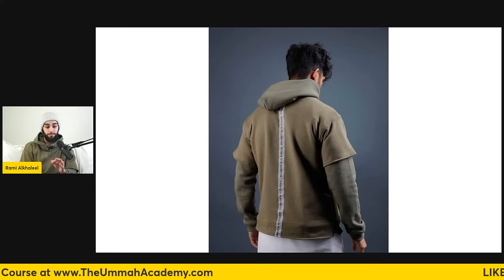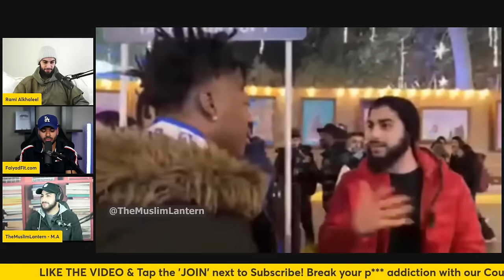The Muslim Lantern on Street Dawah, Meeting iShowSpeed & Christianity | Muhammed Ali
SMASH THE LIKE BUTTON 10K LIKES YOU WANT AN IN PERSON PODCAST IN SHA ALLAH!

In this podcast, we host Muhammed Ali, the Muslim Lantern from Speakers Corner on giving dawah to christians, debates and meeting ishowspeed!

Timestamps ⬇️
00:00 - Join The3Muslims
06:27 - Clothing Drop Announcement
07:20 - Introduction
07:58 - Background of The Muslim Lantern
11:48 - Obligation of doing Dawah
14:20 - Prerequisites of Dawah: Knowledge & Deeds
19:29 - Non-Muslims learning Islam from Muslims
20:17 - How to Respond to Trolls?
23:11 - Wisdom in Dawah
27:50 - Importance of Scholars
30:37 - How to get Access to Scholars?
36:31 - Discerning Good Scholars from Deviant ones
40:23 - Significance of Knowledge & Humility
42:41 - How to be Mentally More Present?
45:56 - Tips to get your Dua accepted
48:28 - Muslims eating Non-Halal Meat in the West
54:08 - Clip of The Muslim Lantern giving Dawah
55:03 - Reviewing the Clip & Lessons from it
58:10 - Importance of Manners in Dawah
1:01:11 - Diagnosing a person for giving Dawah
1:03:29 - Effective method of giving Dawah
1:06:31 - Interacting with the Chat
1:08:46 - Tips for having a Good Memory
1:10:25 - Brother Anghel leaves
1:11:22 - The Muslim Lantern giving dawah to Speed
1:14:41 - Reviewing the Discussion with Speed
1:19:37 - Answering Questions from the Chat
1:26:10 - Advice to the Muslim Viewers
1:26:35 - The Muslim Lantern leaves
1:26:58 - Is this World all that there is?
1:28:45 - Closing Remarks & Wrapping Up

If you like our podcast, and want to support us, please check out brothers and sisters. This helps us keep going. Sadaqah (charity) is one of the best forms of spending money, and you get a huge slice of the reward for us doing the hard work to spread truth. May Allah reward us all.

Out on all streaming platforms including:
Apple Podcasts: The3Muslims
Google Podcasts: The3Muslims